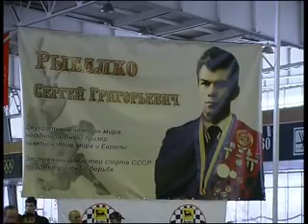SC Samson (blue) vs. GKSB Ratibor-Akonit (red) part 1